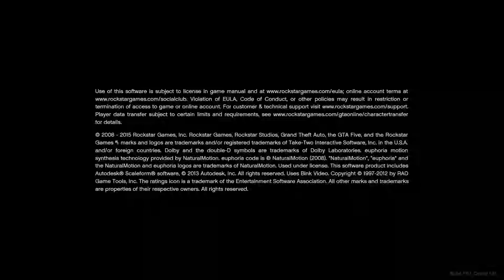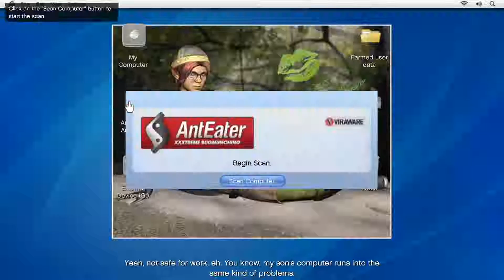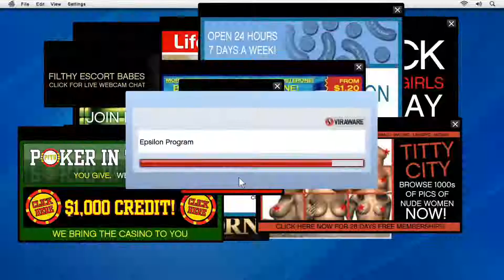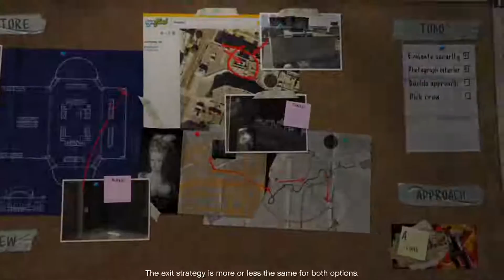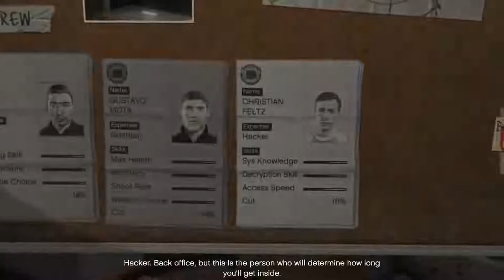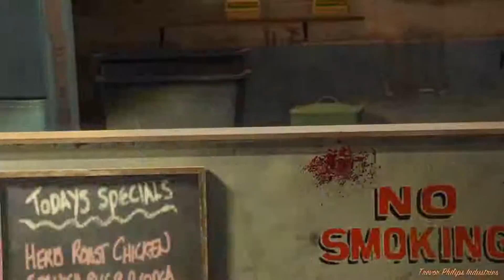Copie de 3G 278